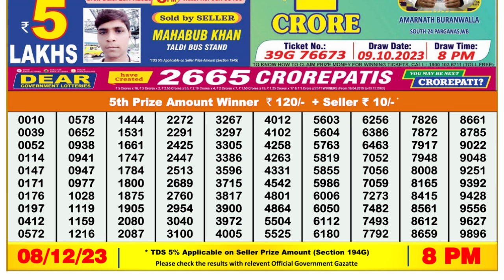Nagaland Lottery Sambad Live 8pm 08.12.23